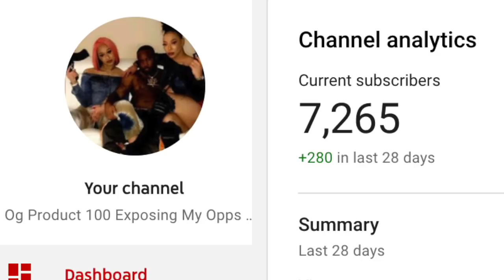Lhh Miami Trina S3XTAPE Leaked Opps Said Trina Got Beaten With Baseball Bat..DA PRODUCT DVD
OG Product💯Bp 93 Smoking Dat Gas⛽🌱NY Drill Music..DA PRODUCT DVD